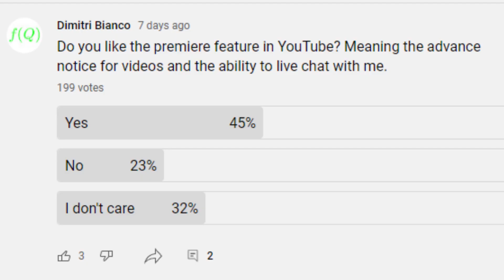The Questions You Aren't Asking (Premieres)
Some have complained about the premiere's feature in YouTube. I personally love it because I can live chat with everyone! Many of you probably don't know this. This is a great time to ask your questions as I am watching live with you!

How to get into a quant masters?
What do quants do?
Why aren't hedge funds moving to California?
How is data science changing finance?